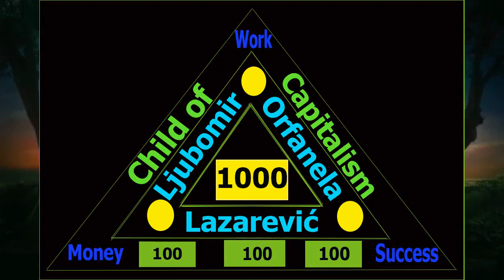HARIS BRKIĆ (1974-2000),PESMA POSVEĆENA JEDNOM OD NAJBOLJIH KOŠARKAŠA ,NIKAD ZABORAVLJEN.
Pesma posvećena JEDNOM OD NAJBOLJIH KOŠARKAŠA IKADA na ovim prostorima HARISU BRKIĆU (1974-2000)

                         HARIS BRKIĆ
Bio sam mali, kad si harao pod koševima,
a oni u igri protiv tebe ko na nosilima,
Rastao sam sa svakim tvojim novim cik-cak dvokorakom,
Oni te okom traže, a ti već skokom.

U visine sa loptom u mreži,
Nijedan poen nije mogao da ti beži,
Navijači u transu,
Haris je jedan,
Svaki pokušaj da te zaustave ispao im je bedan.

Živeo za Partizan i crno bele boje,
Haris je bio i ostao šampion, i tako stvari zauvek moraju da stoje.
Svi smo mislili da se nikad neće završiti ta prelepa odiseja,
Samo trofeji, čuveni dvokoraci i dobra play-a.

Al dodje to prokleto decembarsko veče,
Oroz povuče prokletnik i krv tvoja crno bela poteče,
Al prevari se krvnik, misleći da te ubio,
u stvari je samo sebi presudio.

Bio si tih momak koji je svojim delima pričao,
Nije bilo čoveka kojim se kao takav nisi svidjao.
Svi su te voleli i vole te i danas znaj,
Uspomeni na tebe nikada neće doći kraj.

Legenda si bio Harise i ostao za života,
Većeg ispod obruča nije bilo i kad dodju neke nove generacije i neka nova stota,
Godine i vekovi su ništa u poredjenju sa tvojom igrom,
Igrom najhrabrijeg junaka sa najglamuriznijim igračkim stilom.

HARISE BRKIĆU VEČNA TI SLAVA I HVALA. ŽIVIŠŠŠŠŠŠŠŠŠ ZAUVEK. ČUVENA 5-ICA

PESMA POSVEĆENA od strane delije Ljubomira Lazarevića 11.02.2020.godine